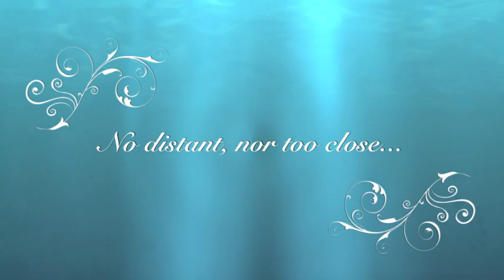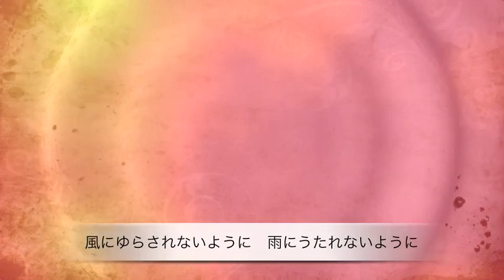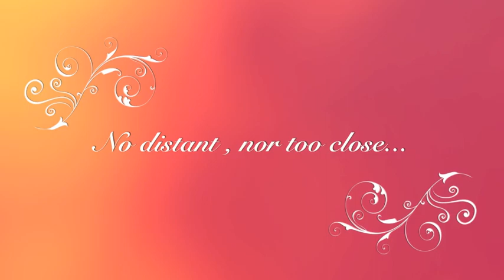Hidarite by Monkey Pajama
☑２分でわかる！マンドリンってこんな楽器♪
マンドリンに興味があればこのページは必見！！